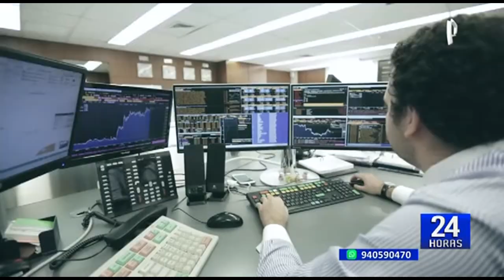Kurt Burneo: “Habría que preguntar a los organizadores de CADE por qué no invitaron al presidente”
El ministro de Economía, Kurt Burneo, anunció la disminución de la expectativa de crecimiento anual del Perú 3,8% a 3,3% y aseguró que los factores internacionales no favorecen a la reactivación económica.

Durante su exposición del marco Macroeconómico Multianual 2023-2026, el ministro resaltó que devolverá la confianza al sector empresarial privado.

Además, se pronunció en contra de ciertos ofrecimientos como la reducción del IGV a los restaurantes y hoteles.

Asimismo, Kurt Burneo fue aseguró que trabajará de manera la autónoma y que evaluará antes las propuestas económicas que tome el Ejecutivo.

PLAN DE REACTIVACIÓN ECONÓMICA

Finalmente, Kurt Burneo anunció que en las próximas semanas se estará dando a conocer el plan de reactivación económica, con planteamientos y estrategias que serán de ayuda para el crecimiento del país.